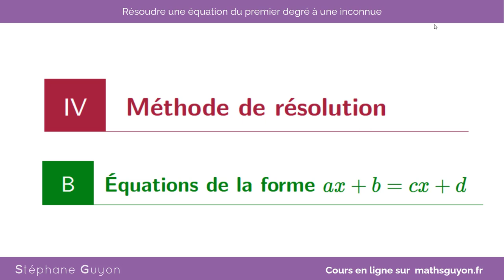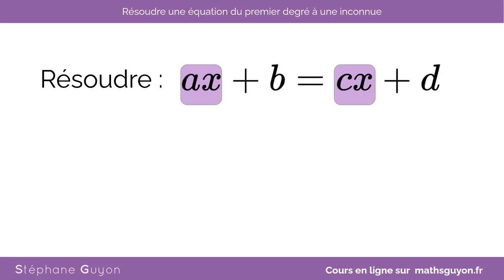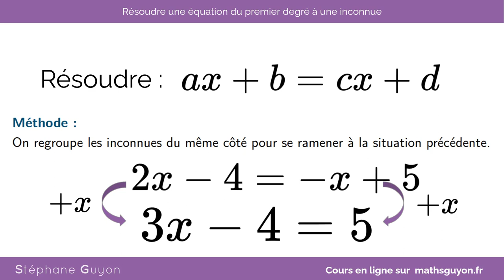equation : Résoudre ax + b = cx + d